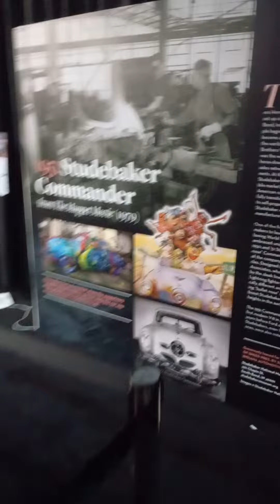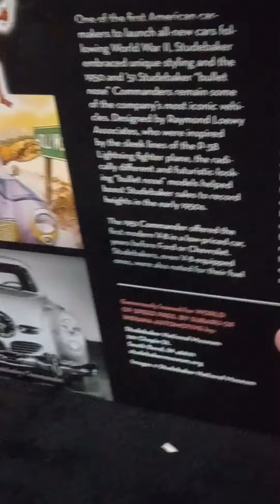checking out the world of speed at the state fair looking at the Studebaker commander the Muppets